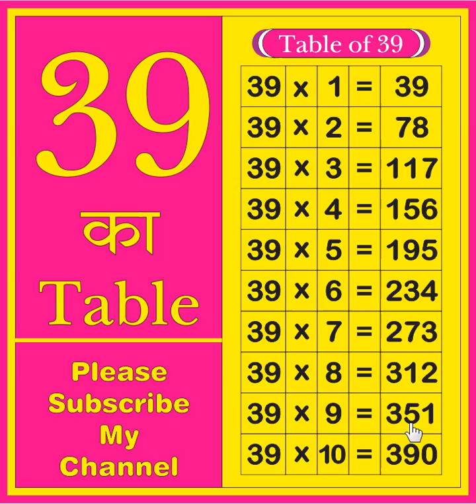39 ka table | Table of 39 | learn tables | multiplication tables | 39 ka Pahada | Times table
39 ka table | Table of 39 | learn tables | multiplication tables | 39 ka Pahada | Times table

Your query:
What is the table of 39?
39 ka table
39 ka Pahada
39 ka table
English me 39 ka Pahada
Times table